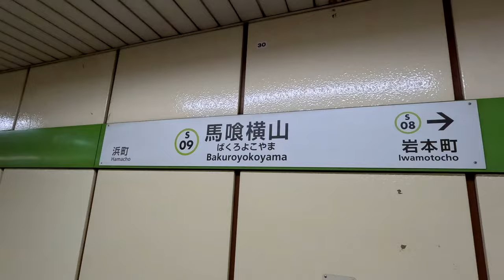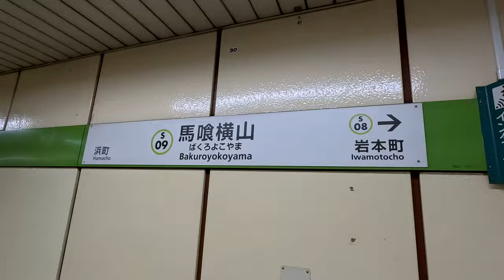The FUTURE Is Here! - Exploring Tokyo, Japan 🇯🇵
In this video, we explore Tokyo for the first time. We have to say, we were seriously impressed with everything Tokyo has to offer. Be sure to add some of these spots to your Tokyo itinerary, particularly the Robot Cafe (we promise you won't regret it!)